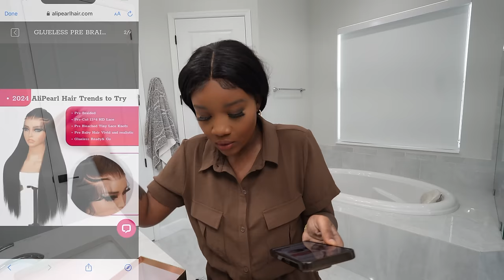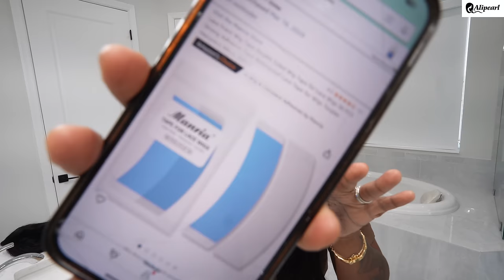MEZANMI GADON CHEVEUX | Pre Styled Wig Alipearl Hair Review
Hair Info: 24'' pre styled straight 13*4 lace wig